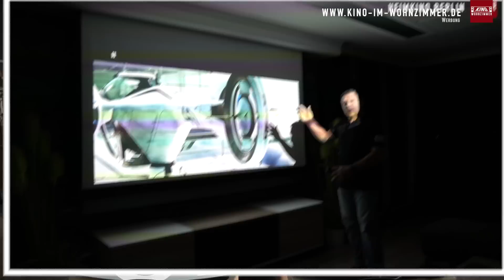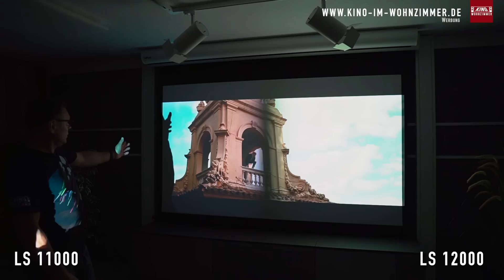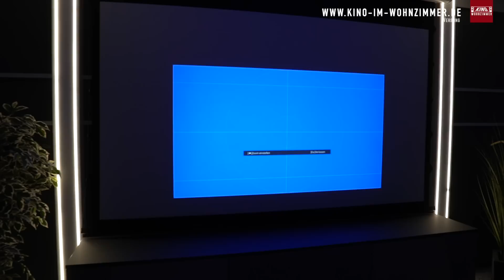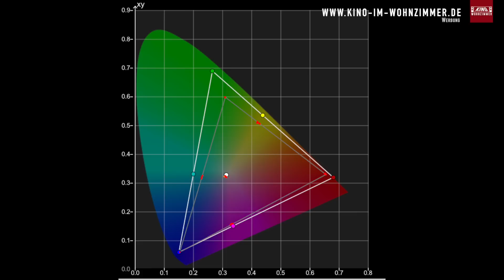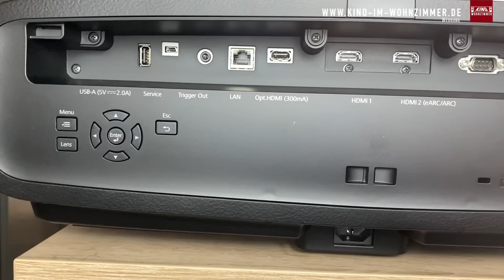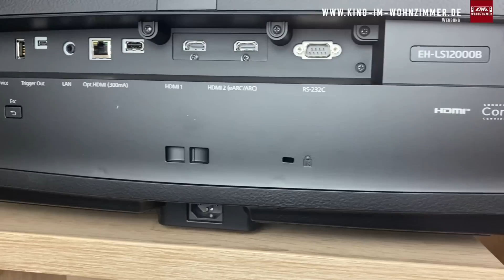Epson EH-LS11000W vs. EH-LS12000B – Lohnt sich der Aufpreis?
Wir stellen die neuen 4K Laser-Beamer von Epson vor. Wie unterscheiden sich die Geräte von einander und wann lohnt sich welcher Kauf? Viel Spaß beim Video!

00:00 Intro
00:22 Frage der Woche
00:55 Beginn
02:07 Unterschiede
03:20 Dunkler Bildinhalt
05:33 Heller Bildinhalt
07:57 Gemeinsamkeiten

*Diese LED-Technik benutzen wir unter anderem 👁

*1018 Ultra-Weitwinkel-Zoom-Objektiv
Mit diesen Werkzeugen arbeiten wir am liebsten 🛠

Adlergestell 777
12527 Berlin Köpenick

Für Fragen oder Terminvereinbarungen:
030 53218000